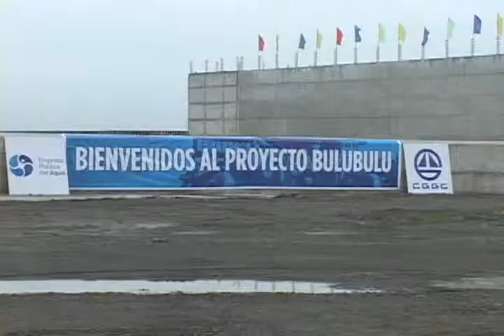Nota de Prensa. Visita Técnica Proyecto Bulubulu Cañar. 31 Dic-2014 Ing. Walther solís Ministro,